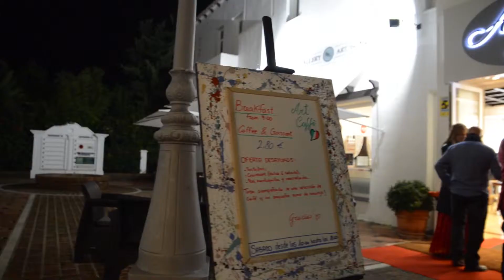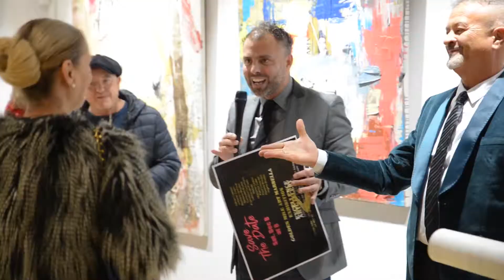Golden Mile Art Marbella Show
Collective exhibition Dec 20 2018 - Jan 15 2019 at Excellence Art Gallery Marbella, organized by Arte+Evento Giuseppe Carnevale, exhibiting artists

Adrian Capitan
Antonio Zuiani
Barbara Vanhove
Betiana Bradas
Consuelo Buesa
Federica Massini
Francesco Cusumano
Leticia de Prado
Maria Luisa Bermejo (Mabiee)
Massimo Cedrini
Patricia Zoller
Paul Cosquieri
Romina Baraojos

visit excellenceartgallery.com to find out how and when can you exhibit with us.